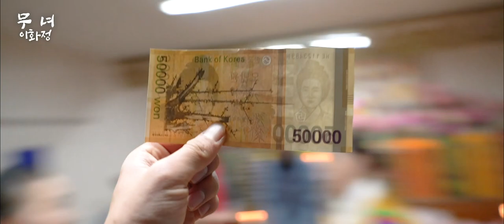일산용한점집 꽃대신당 리얼다큐-무녀 이화정 어느봄날에